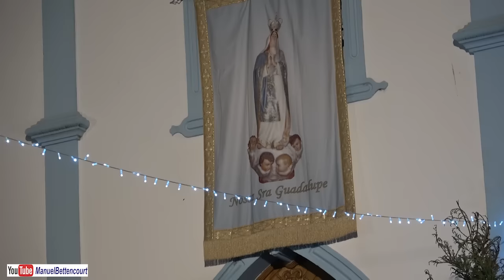DESGARRADA "O Fato Novo do Eliseu" Festas da Agualva 2023 (6 cantadores) ilha Terceira Açores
Se desejar enviar um DONATIVO para ajuda do trabalho das filmagens e manutenção deste canal, clique neste link »

Desgarrada muito engraçada com os cantadores a brincarem com o José Eliseu, devido a ele ter estreado um fato novo na cantoria da Agualva 2023
Cantadores (pela ordem de cantarem): José Eliseu; Samuel Borges; Fábio Ourique; José Esteves; José Fernando e Bruno Oliveira.
Subscreva o canal, deixe o seu like e compartilhe os videos como os seus amigos.
Colabore na divulgação do canal. A sua colaboração é fundamental.
Obrigado e HAJA SAÚDE